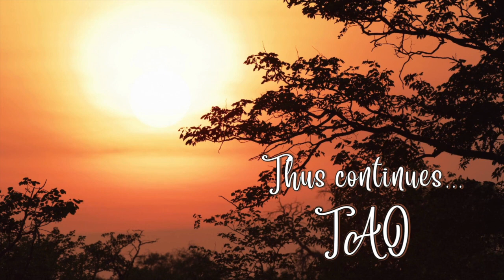Tao Overflows - To Understand Love You Should Be Loving